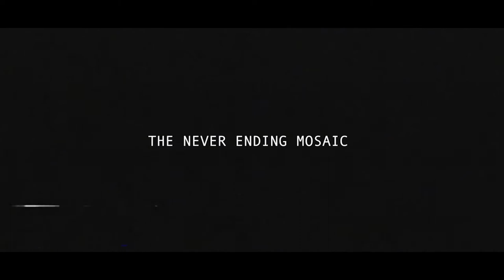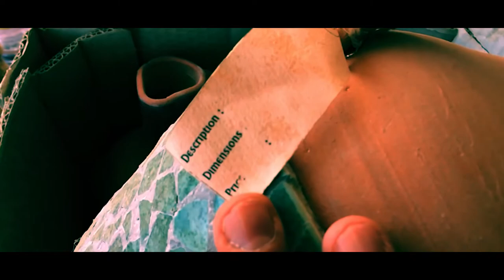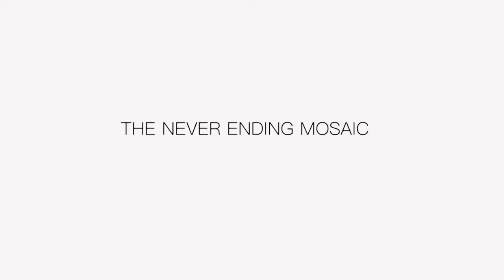The Never Ending Mosaic art story